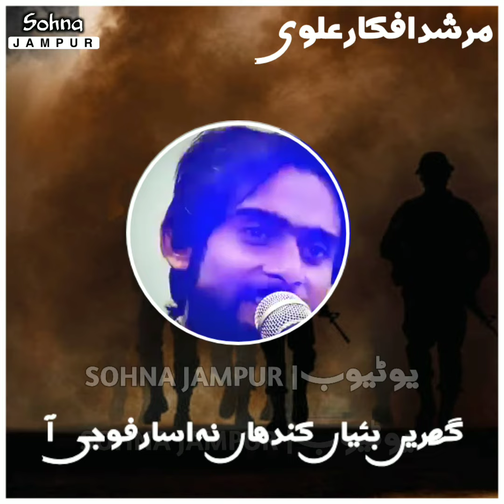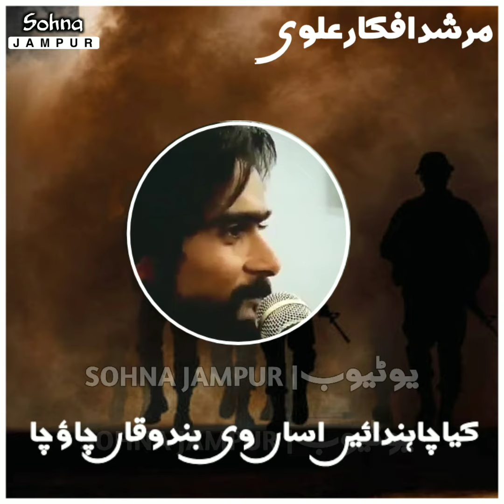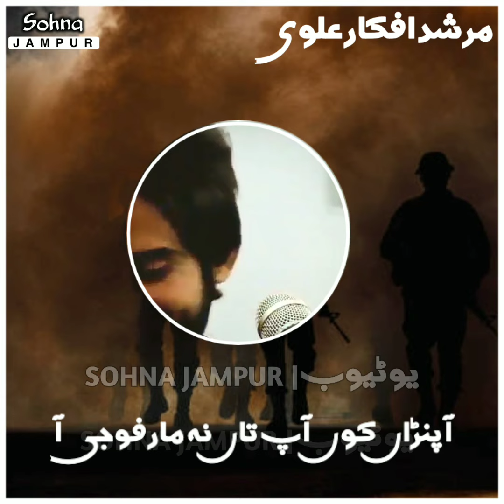AFKAR ALVI POETRY | HAYAT BALOCH | EMOTIONAL POETRY |SOHNA JAMPUR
مرشد افکار علوی کی رلا دینے والی شاعری
اگر ویڈیو اچھی لگے تو ویڈیو کو شئیر لازمی کریں